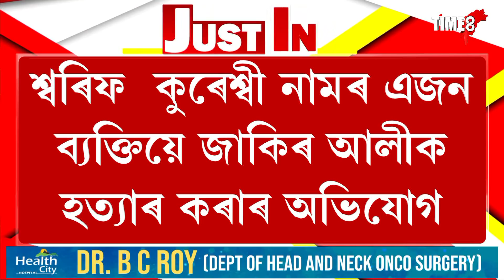পৰকীয়া প্ৰেমৰ বাবেই হাতুৰীৰে মৰিয়াই মৰিয়াই হত্যা শ্বৰিফ কুৰেশ্বীক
পৰকীয়া প্ৰেমৰ বাবেই হাতুৰীৰে মৰিয়াই মৰিয়াই হত্যা শ্বৰিফ কুৰেশ্বীক I যোৰহাটৰ পুলিবৰত সংঘটিত হৈছে জঘন্য ঘটনা